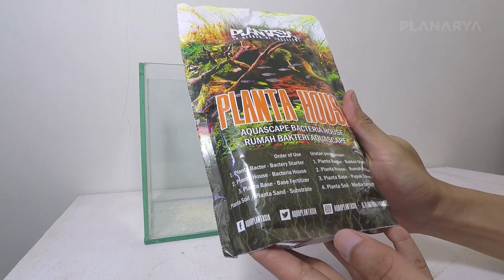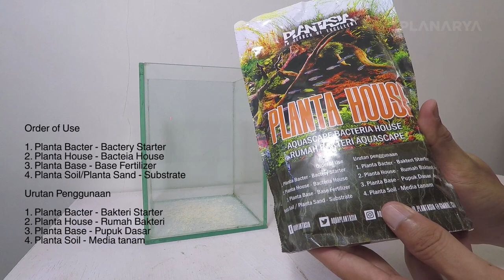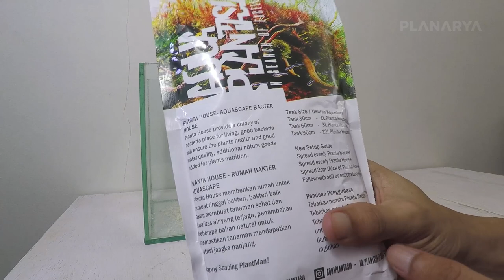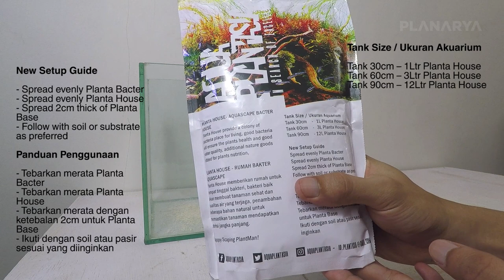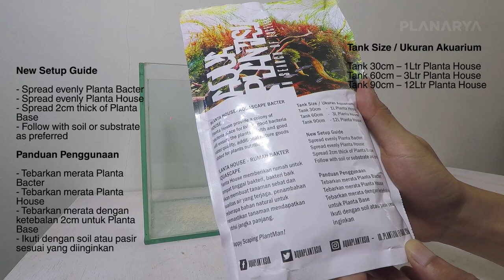PLANTASIA - Planta House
Rumah Bakteri Aquascape

Planta House memberikan rumah untuk tempat tinggal bakteri, bakteri baik akan membuat tanaman sehat dan kualitas air yang terjaga, penambahan beberapa bahan natural untuk memastikan tanaman mendapatkan nutrisi jangka panjang.

Tank Size / Ukuran Akuarium
Tank 30cm – 1Ltr Planta House
Tank 60cm – 3Ltr Planta House
Tank 90cm – 12Ltr Planta House

Panduan Penggunaan
- Tebarkan merata Planta Bacter
- Tebarkan merata Planta House
- Tebarkan merata dengan ketebalan 2cm untuk Planta Base
- Ikuti dengan soil atau pasir sesuai yang diinginkan